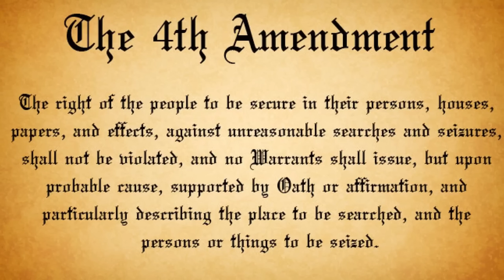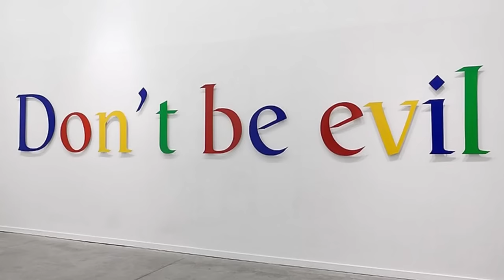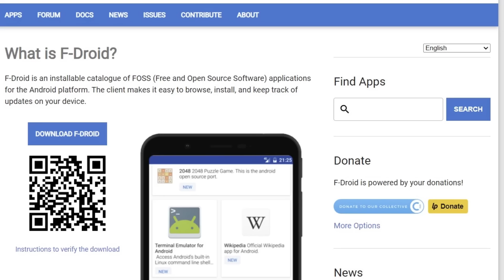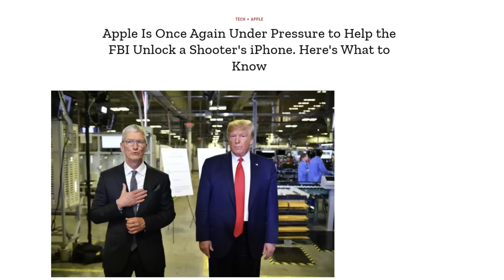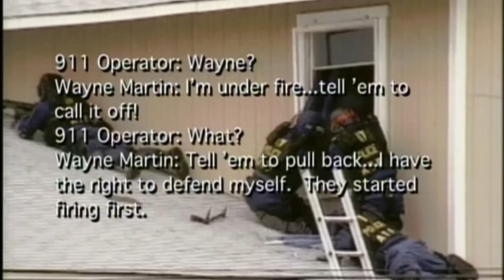Apple And Google Are Sending Your Push Notifications to The Government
In this video I discuss how a recent DOJ letter revealed that Apple and Google were sending peoples push notifications to foreign governments.

Monero
45F2bNHVcRzXVBsvZ5giyvKGAgm6LFhMsjUUVPTEtdgJJ5SNyxzSNUmFSBR5qCCWLpjiUjYMkmZoX9b3cChNjvxR7kvh436

Bitcoin
3MMKHXPQrGHEsmdHaAGD59FWhKFGeUsAxV

Ethereum
0xeA4DA3F9BAb091Eb86921CA6E41712438f4E5079

Litecoin
MBfrxLJMuw26hbVi2MjCVDFkkExz8rYvUF